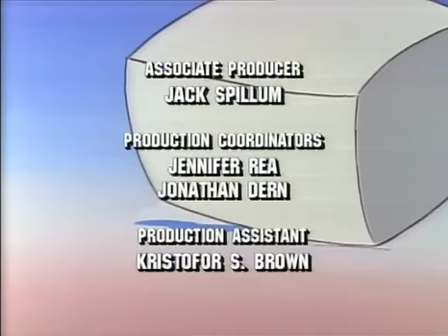nintendo ( las aventuras de super mario bros. 3 ) 20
episodio: reptiles en el jardin de las rosas.
serie animada del juego de nintendo super mario bros. 3,